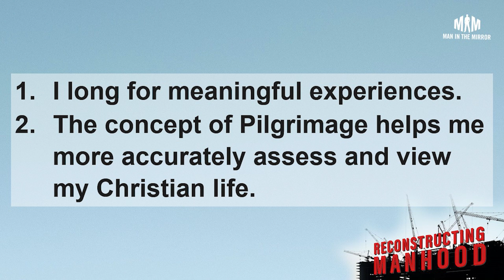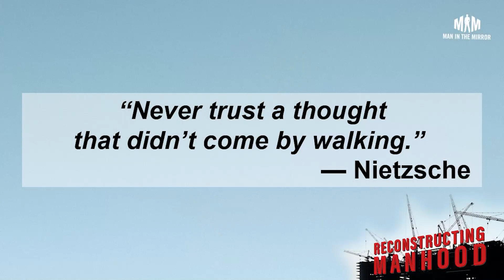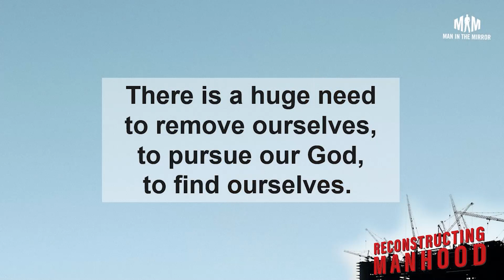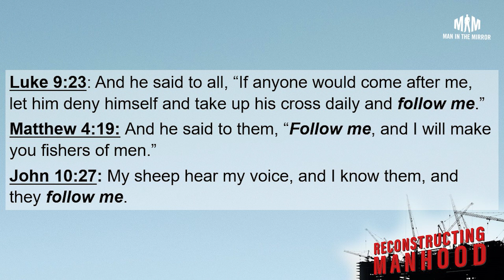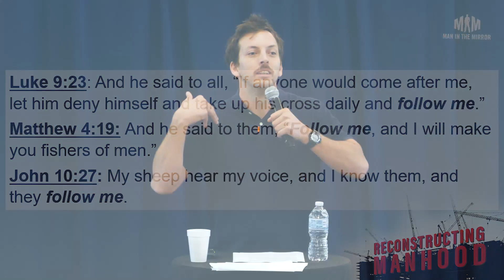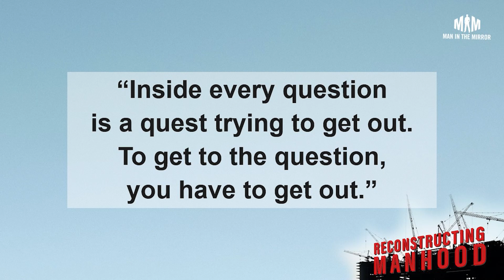A Man’s Pilgrimage in the 21st Century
From Abraham to Israel to Jesus, Scripture is filled with pilgrimage stories. For centuries, Christians have embarked on reoccurring pilgrimages that formed the roads of Western Europe and birthed modern towns centered around Christian relics.

Join Jeremy Schurke as he addresses the importance of rediscovering the idea of pilgrimage in order for us to redefine manhood.

Help us to continue this vital ministry by partnering with us